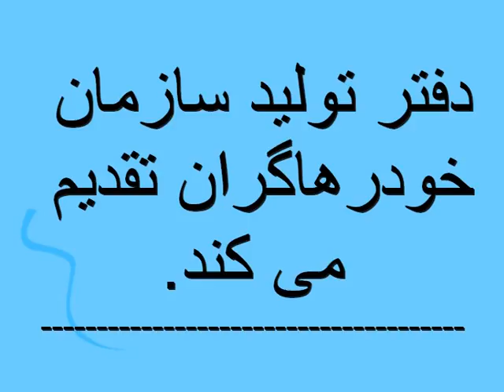عادت فردی و اجتماعی - قسمت 1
برنامه کنش و اندیشه
آموزش های راهبردی سازمان خودرهاگران
دکتر کورش عرفانی
موضوع: عادت فردی و جمعی - قسمت اول